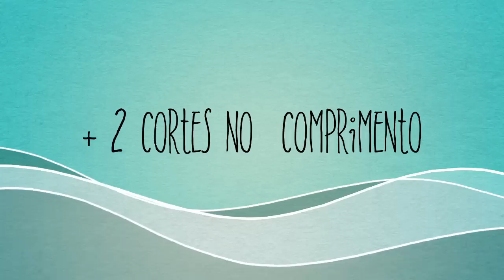Como cortar cebola Corte Brunoise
Você sabe cortar cebola? Corte Brunoise em cubinhos regulares!